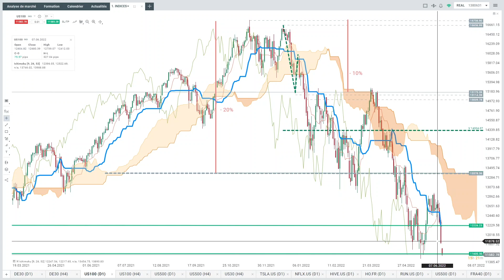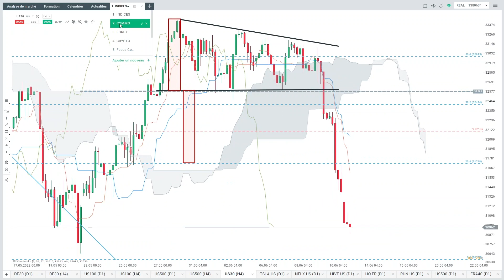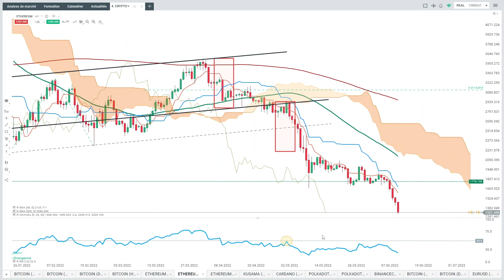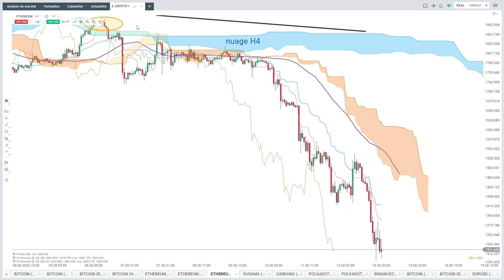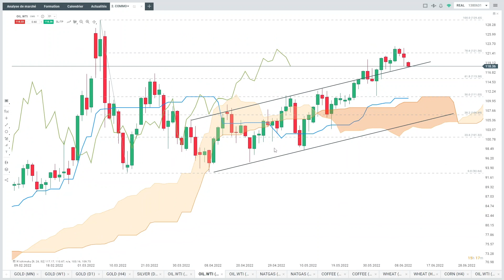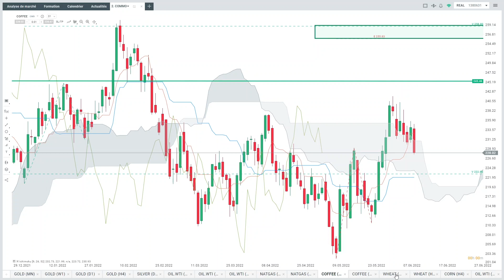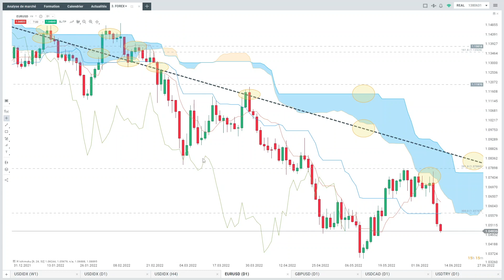Good Morning Market : Bain de sang sur les marchés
La séance de vendredi a entraîné des baisses massives des indices boursiers tant en Europe qu'aux États-Unis. Les acheteurs ont capitulé sous la pression vendeuse face aux données désastreuses de l'économie américaine. Le taux d'inflation IPC de 8,6 % s'est avéré plus élevé que prévu. La publication fatale est également venue de l'Université du Michigan, où la lecture a indiqué environ 50,2 points contre 58,1 attendus. Cette lecture s'est avérée être un record à la baisse et a suscité un véritable choc chez les analystes de marché. Les indices se sont comportés de manière nerveuse depuis le début de la session, les données faibles ont déclenché une offre supplémentaire et laissé les acheteurs piégés. Les craintes d'une récession s'accentuent.
Les plus fortes baisses sont à nouveau observées sur le NASDAQ, qui a perdu plus de 3,2 %. Le S&P500 a également fait piètre figure, avec une baisse de près de 2,8 %. L'indice industriel Dow Jones a baissé de 2,3 %. Les indices européens ont également connu une séance très faible. Le DAX a chuté de plus de 3 %, le FTSE de Londres de plus de 2,1 %.
Les crypto-monnaies ont également cédé, le Bitcoin perdant plus de 2 % et la deuxième crypto-monnaie Ethereum chutant de près de 6 % et cassant le support clé près de 1 700 $. Le secteur affiche de très mauvaises performances en raison de l'aversion au risque des investisseurs et de l'ère de l'accès plus coûteux aux capitaux.
En raison des craintes entourant une éventuelle récession et un ralentissement de l'économie mondiale, les prix du pétrole brut ont perdu près de 1 %. Nous assistons également à des baisses du gaz naturel, qui a récemment failli atteindre de nouveaux sommets historiques à près de 10 $.
L'or a atteint son plus haut niveau hebdomadaire vendredi et a enregistré des gains de plus de 1 %. Les prix du métal jaune ont d'abord chuté après les données sur l'inflation aux États-Unis, mais les haussiers se sont renforcés peu après, profitant de la panique des indices et d'une lecture record du sentiment de l'Université du Michigan.
Le dollar américain s'est renforcé, confirmant une réaction classique aux données économiques faibles, ce qui entraînera probablement un nouveau resserrement monétaire de la part des banquiers de la Réserve fédérale.

⏱ GOOD MORNING MARKET - tous les jours à partir de 09h15, Réda Aboutika notre analyste marchés, décrypte les marchés financiers, INDICES, MATIÈRES PREMIÈRES, ... et passe en revue les événements économiques du jour.

Réda Aboutika
Chef Analyste XTB France

xSTATION sur votre mobile ! Investissez où que vous soyez :
🔎 Retrouvez toutes nos analyses de marchés financières et économiques :
Notre équipe est disponible 24h/5j
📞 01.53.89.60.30